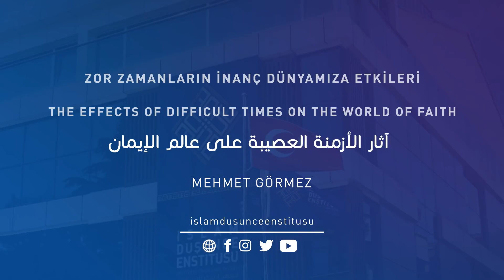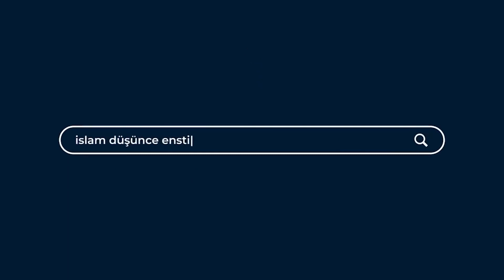Efektet e kohërave të vështira në botën tonë të besimit Prof Dr Mehmet Görmez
Prishtinë